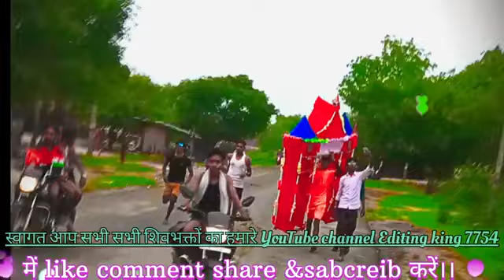न्यू न्यू सोंग डाक कावड़ 01/01/2023. रूकनपुर से पटना मंदिर पर वीडियो हुआ वायरल, 🙏🙏